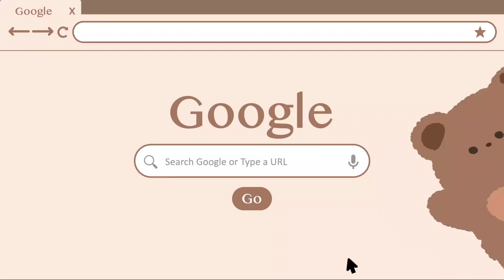11/12/2023 | ಮುಂಜಾನೆ ಆರಾಧನೆ ಮತ್ತು ಪ್ರಾರ್ಥನೆ| Dunamis tv kannada | Pas. Aaron Samuel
kannada bible verese
kannada sunday service